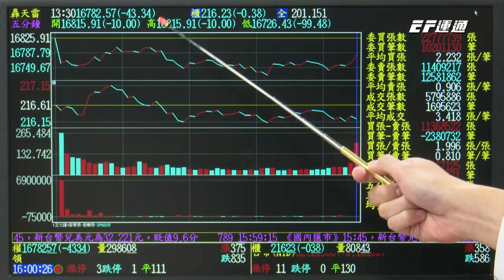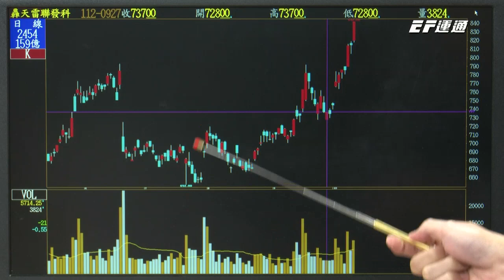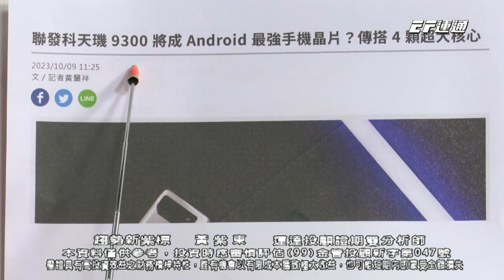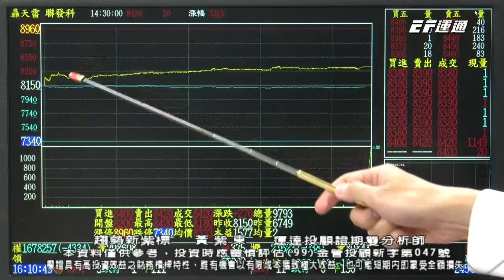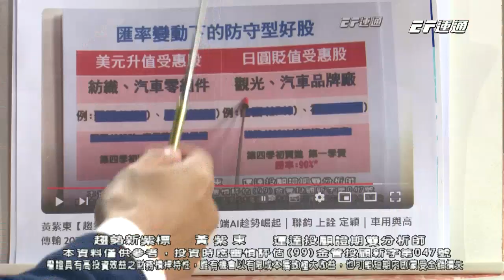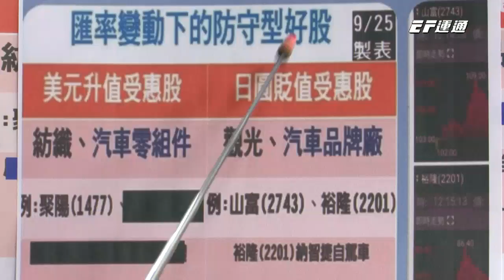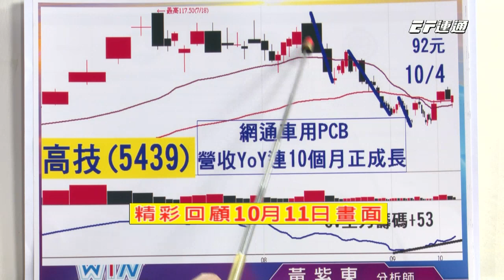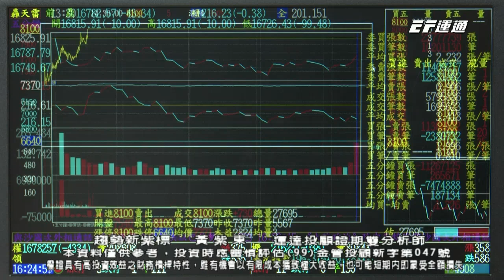黃紫東【趨勢新紫標】鴻海科技日 哪些族群開始偷跑?｜光通訊 自駕車 聯發科 科技日受惠股 2023/10/13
10/13 趨勢新紫標：
🟣鴻海科技日，偷跑族群是？
🟣聯發科+112元，高技+12%
🟣聯發科、鴻海科技日概念股
🟣光通訊、自駕車概念股

想取得更多『紫飆股』歡迎加入
👉黃紫東老師唯一官方LINE@

🟣趨勢新紫標🟣最精準的投資趨勢及產業分析
📞黃紫東老師特助服務專線：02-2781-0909